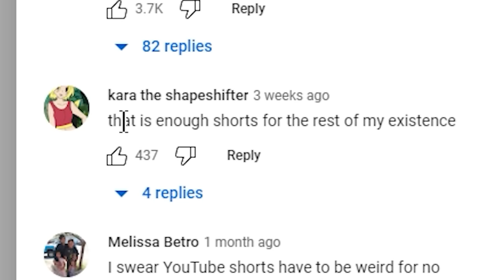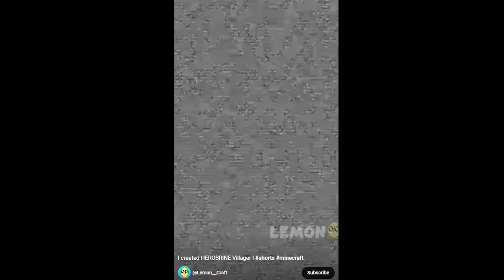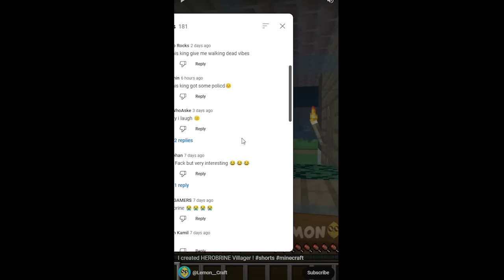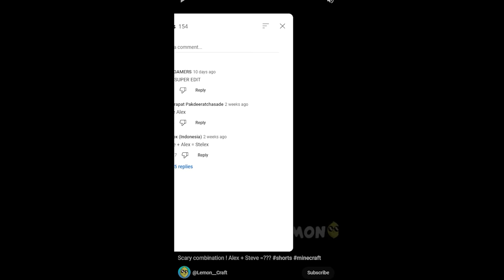🔥มันใหญ่มาก! ผมทดลองสิ่งนี้ในเกมมายคราฟ โคตรแปลก 555 (Minecraft เกรียน)